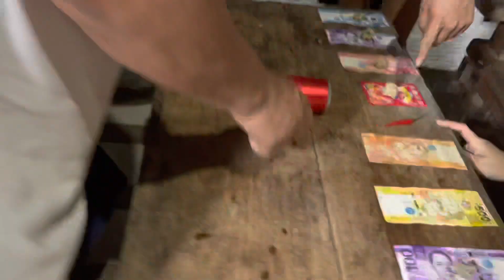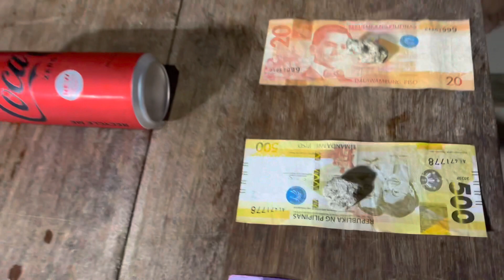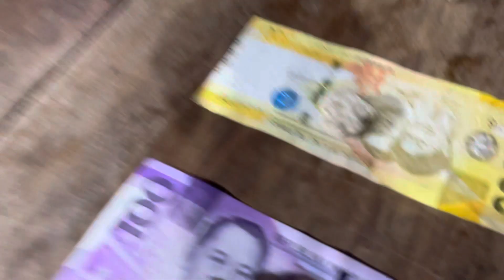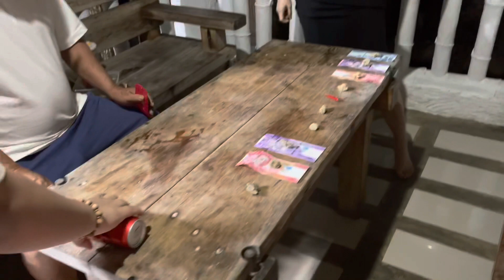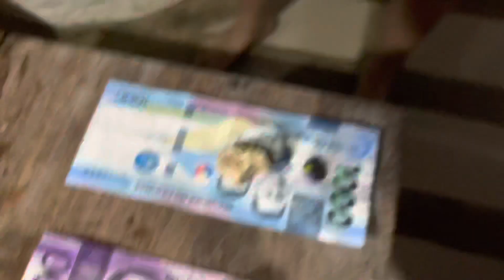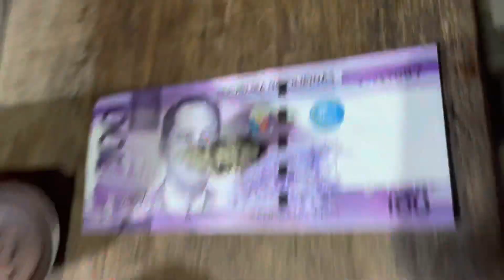ANSAYA KO D2 AKO NAKAKUHA NG BIG PRICE Eyyyy 🤣